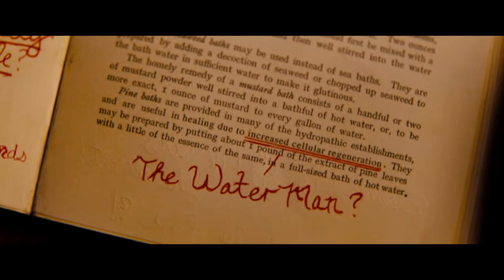The Water Man - Movie Review (2021) | Rosario Dawson, David Oyelowo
Big Gold Belt Media review of the movie 'The Water Man' starring David Oyelowo, Rosario Dawson & Lonnie Chavis

Director  David Oyelowo

This Movie synopsis: A boy sets out on a quest to save his ill mother by searching for a mythic figure said to have magical healing powers.

The Water Man - Movie Review